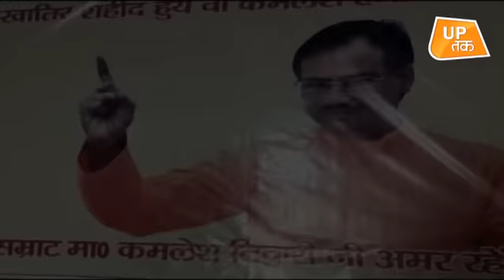कमलेश तिवारी की पत्नी को जान से मारने की धमकी !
हिंदूवादी नेता कमलेश तिवारी की पत्नी किरण तिवारी को जान से मारने की धमकी मिली है. हिंदू समाज पार्टी के अध्यक्ष कमलेश तिवारी की हत्या पिछले महीने 18 अक्टूबर को लखनऊ में कर दी गई थी. 14 नवंबर को कमलेश तिवारी की पत्नी के आवास पर खत भेजकर जान से मारने की धमकी दी गई है. किरण तिवारी को घर के अंदर यह धमकी भरा पत्र मिला. यह पत्र 9 पन्ने का है, जिसमें 2 पन्ना उर्दू भाषा में लिखे गए हैं और इसका अनुवाद करने पर किरण तिवारी को जान से मारने की धमकी का पता चला.